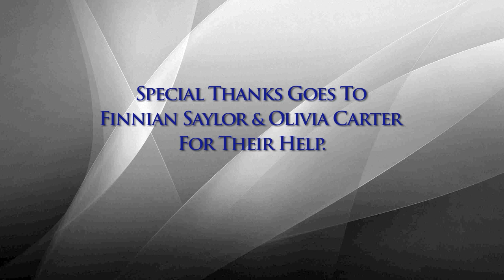Thousand Years by Courtney Anastasi-Foss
Once I heard about the Socapa scholarship opportunity I knew it was something I desperately wanted. I worked very hard on this dance and I hope you enjoy it. Last year I attended Socapa and immediately fell in love with it. Dance is my entire life and always will be. I've never wanted anything more in my life. Thank you very much.